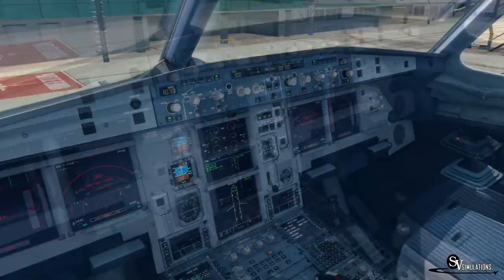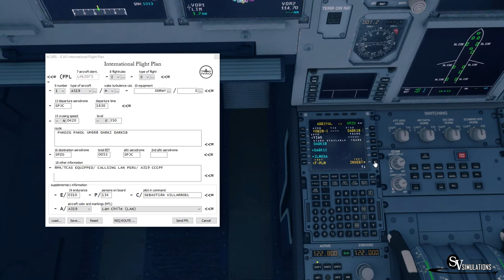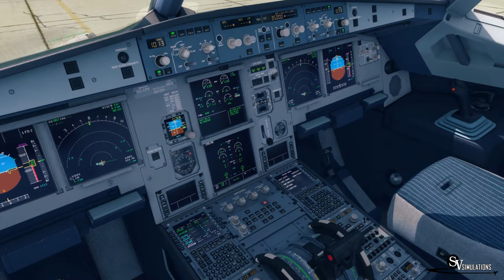P3D v3 | A319 | Lima - Cusco | LPE2075 | IVAO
Español/ Bienvenidos! En este video les traigo un vuelo con el Airbus A319.

English/ Welcome! In this video I bring you a flight with Airbus A319.

Addons:
P3D v3
Ivac